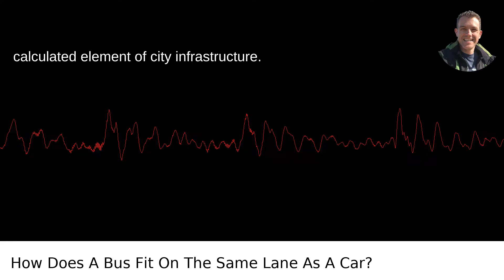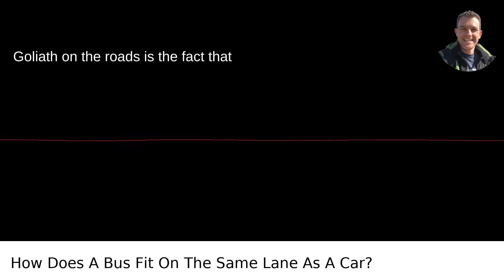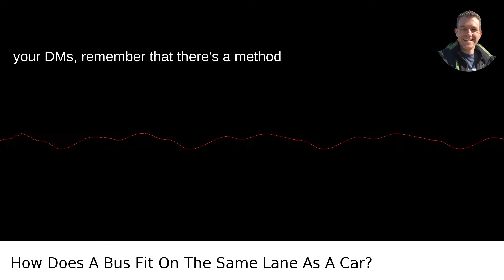How Does A Bus Fit On The Same Lane As A Car?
I answered this question on Quora My video answer to the question: How Does A Bus Fit On The Same Lane As A Car?